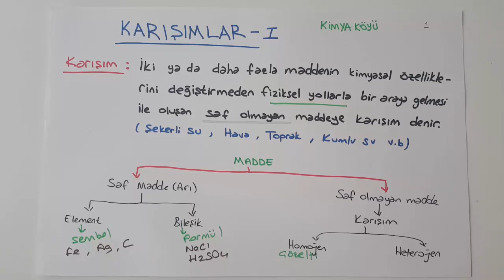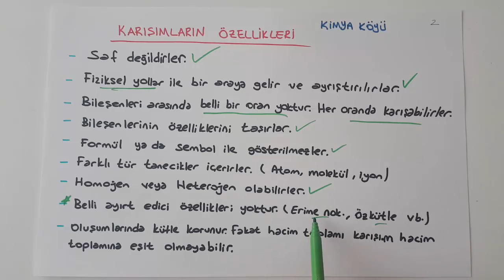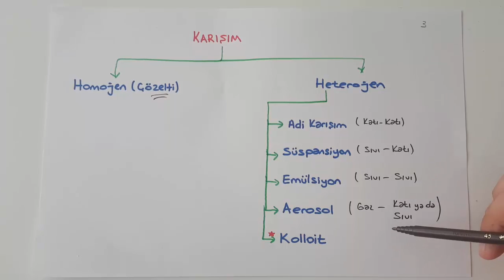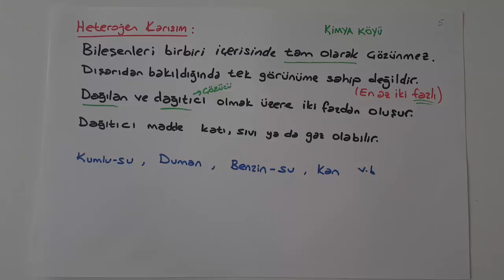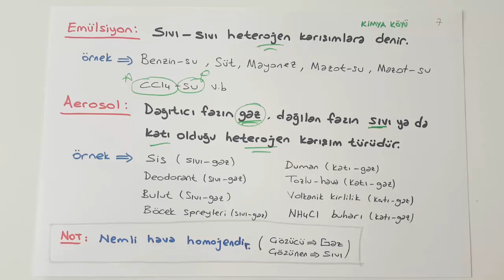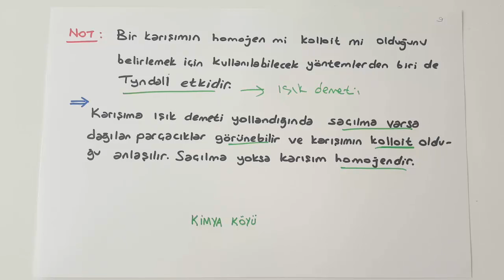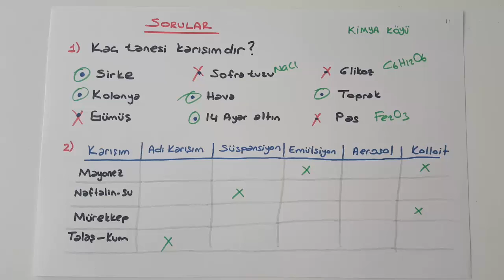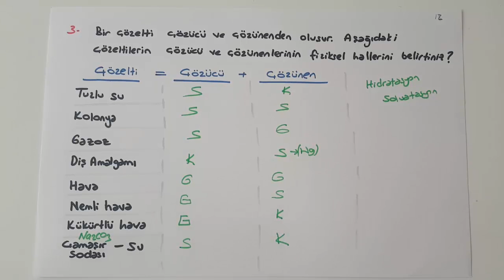KARIŞIMLAR -1 | 2022 TYT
Bu dersimizde karışımların ilk bölümünü işledik.

-Karışımların özellikleri
-Karışımların sınıflandırılması